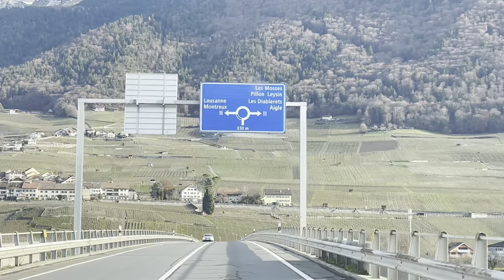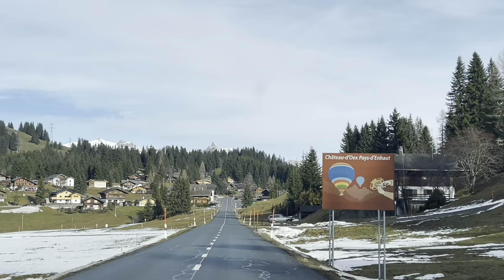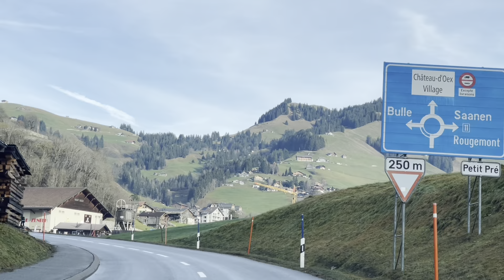Europe Drive Ep4